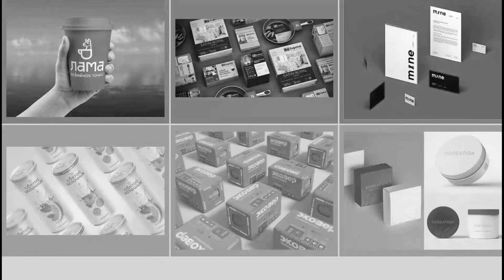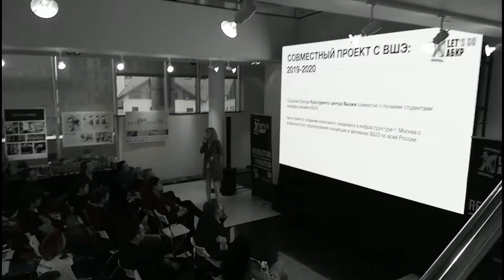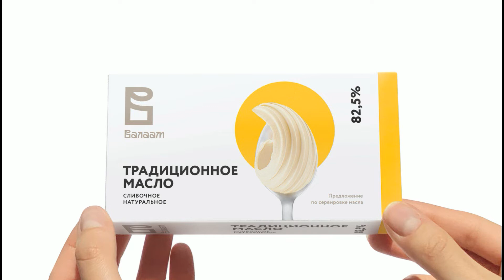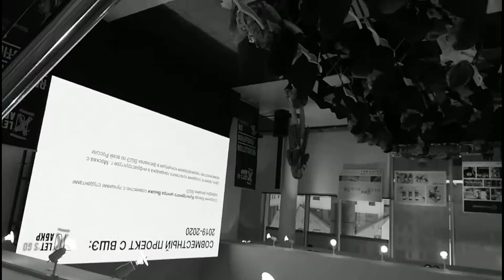Репортаж с дня рождения АБКР, 10 лет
На Дне Рождения АБКР мы пообщались с Антоном Булековым (агентство UNBLVBL), Александром Чефановым (КБ Генштаб), Анной Собяниной (агентство A.Studio), Александром Журбенко (агентство Brothers) и Стасом Окрухом (агентство SmartHeart).

Заходите на наш сайт — cleverbranding.ru